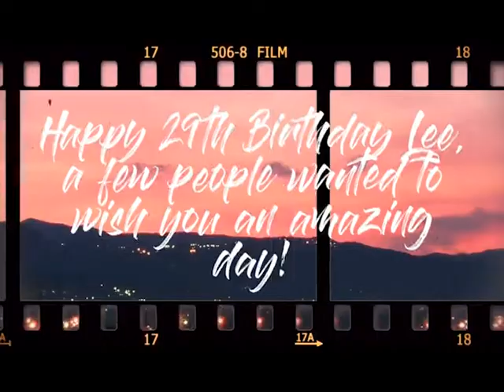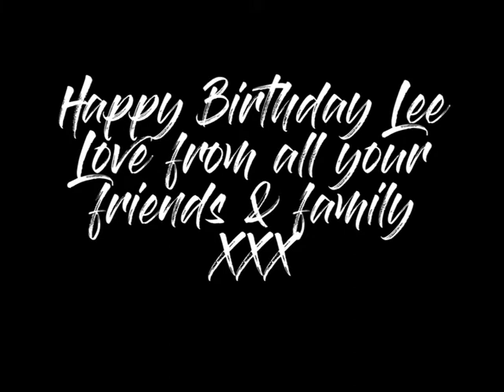Happy Birthday Lee!!!